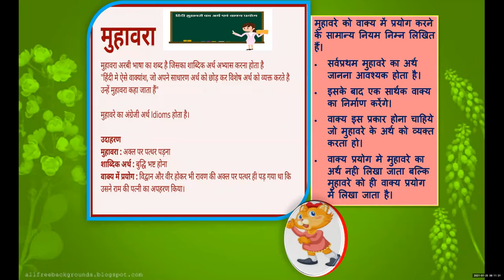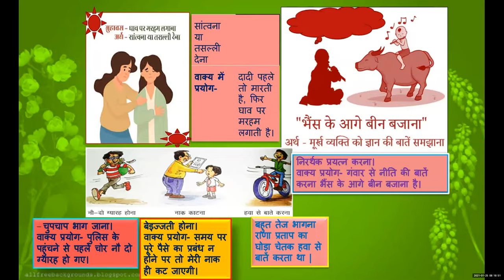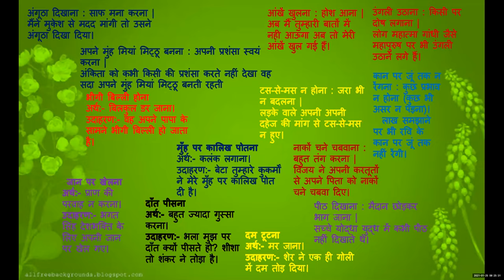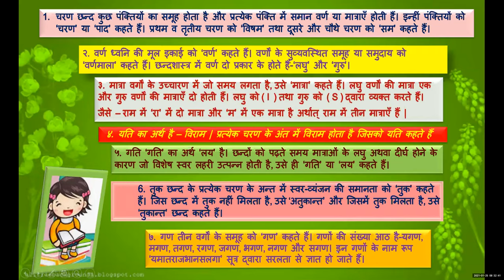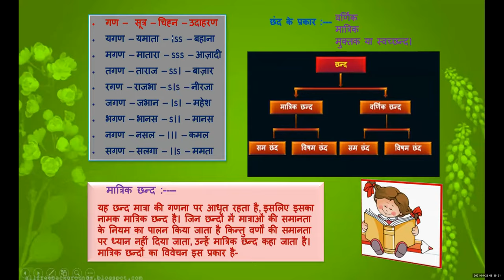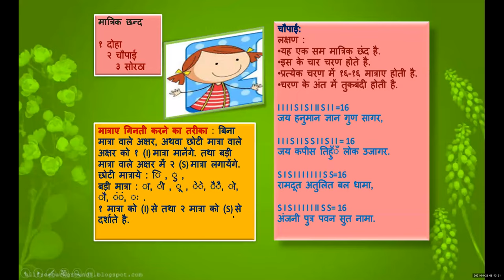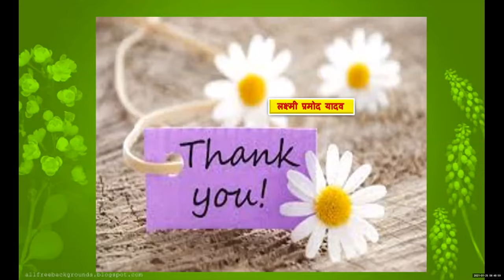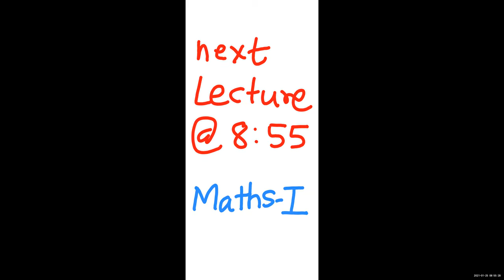हिंदी भाषा अध्ययन छंद व मुहावरे दसवी कक्षा हिंदी माध्यम | मनपा (BMC) शिक्षा विभाग